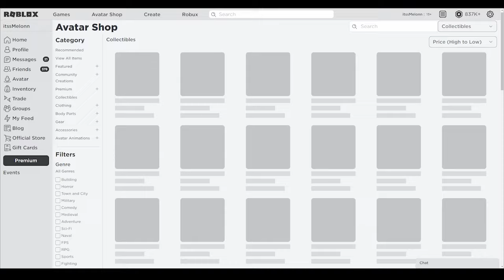Tower Defense Simulator (SEPTEMBER 2021) ALL *NEW* SECRET OP CODES!? Roblox Tower Defense Simulator